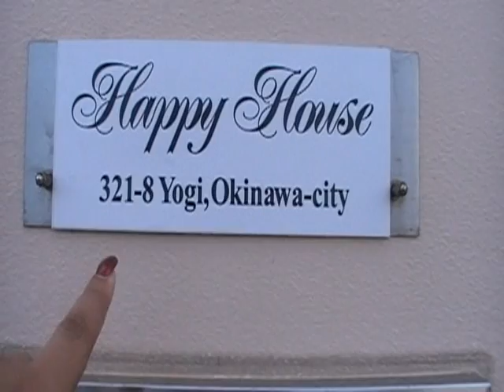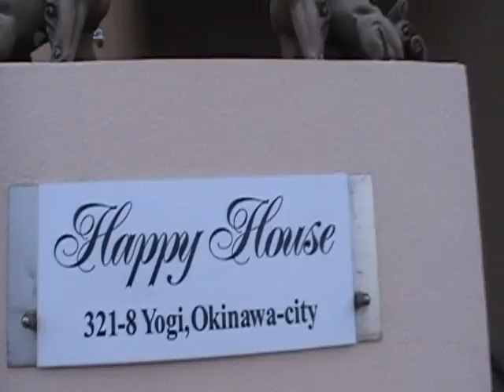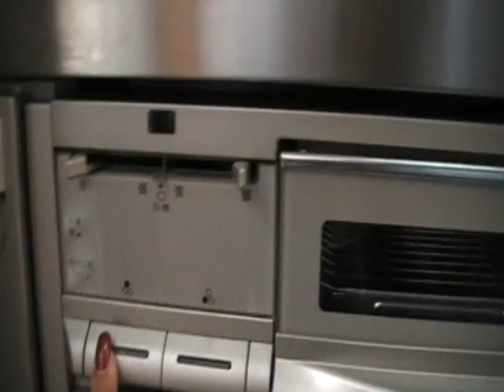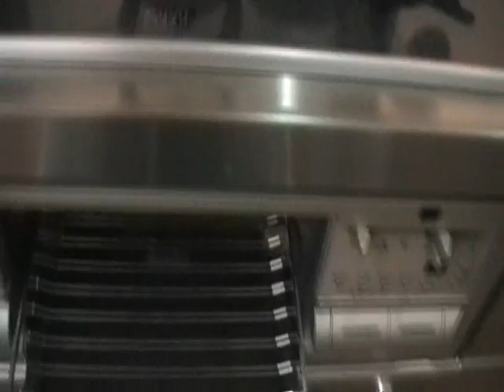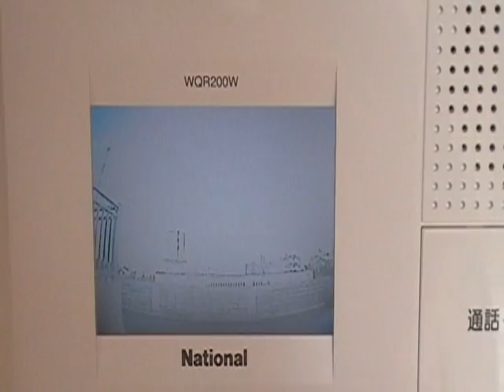Our New House Video 1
Our new house in Okinawa